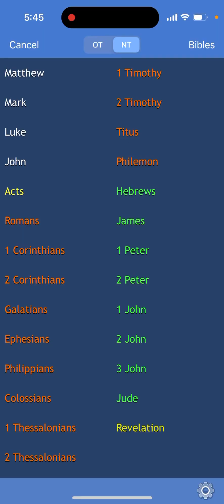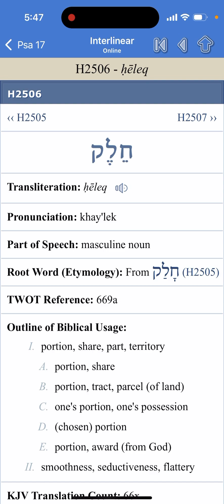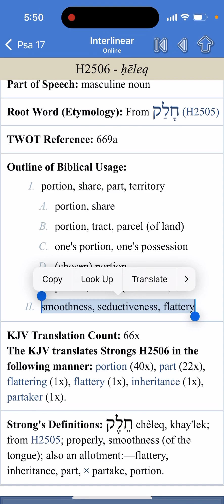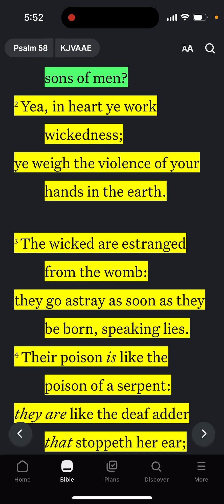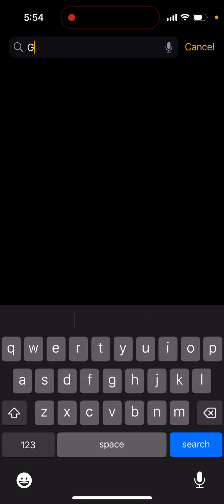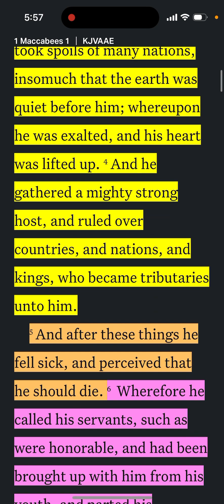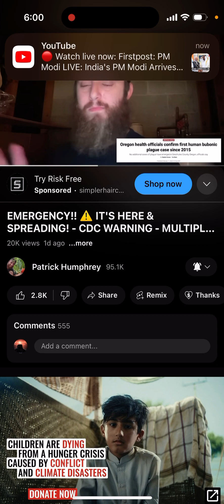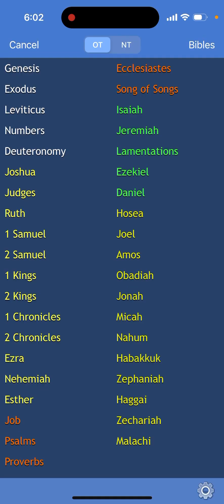Bubonic plague Alaskan pox virus 🦠 spreading